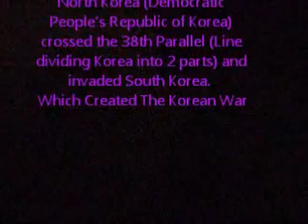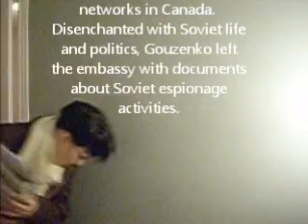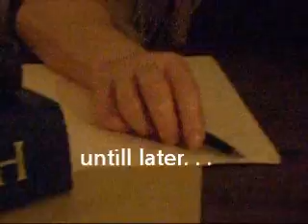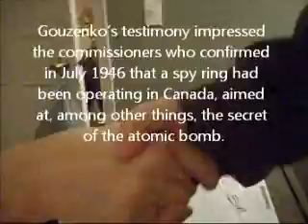History TopTen Part 1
Project

Part 3 has all the Credits!
(There might be some info mistakes..)